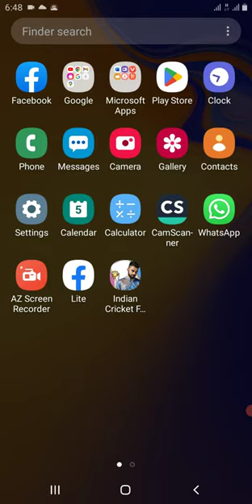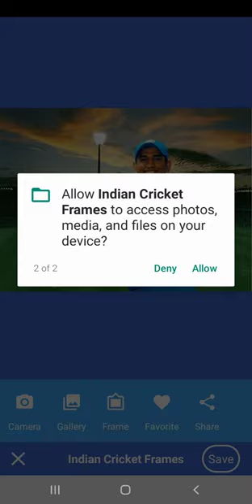how to edit photo in Indian cricket photo frame